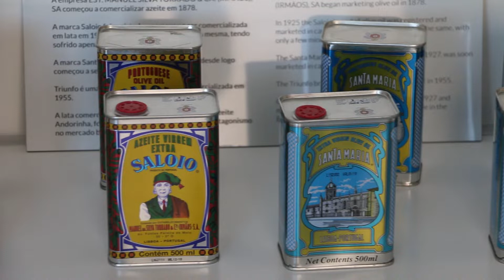Investigadores do património alimentar debatem futuro da gastronomia em Oliveira do Hospital